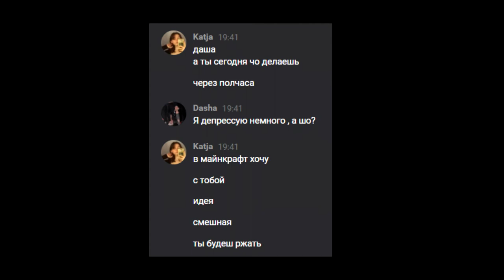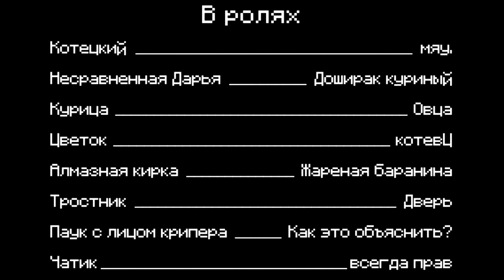Кота и Доша в CURSED MINECRAFT / перевернутые цветы и тростник-дверь ‧₊˚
Мы все перепутали, и алмазы стали яблоками, коровы превратились в свиней, а трава перевернулась с ног на голову! Благо песок остался песком.

Ижевск, 2021